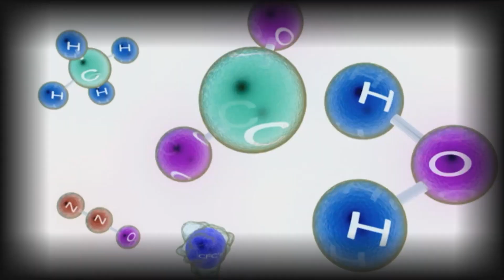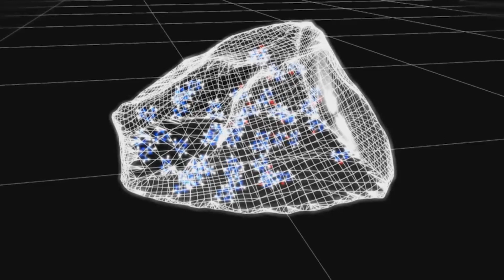Where Are The Aliens?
Explore the question of the Fermi paradox: Given a few reasonable assumptions about the chance of life arising elsewhere in the universe and the distances between the stars, why haven’t we uncovered another civilization?
Season Four of Cosmic Vistas zooms in to focus on some familiar solar bodies within our reach. How well do we really know our celestial neighbours such as Saturn and Mars? What do we have yet to learn? With the help of satellite technology and the incredible shuttles that put them into orbit, many questions about our solar system's past and future are finally being answered by science.